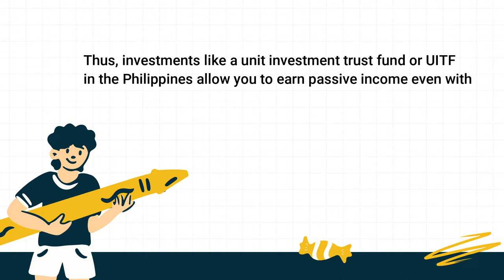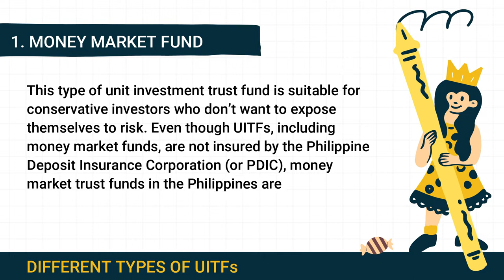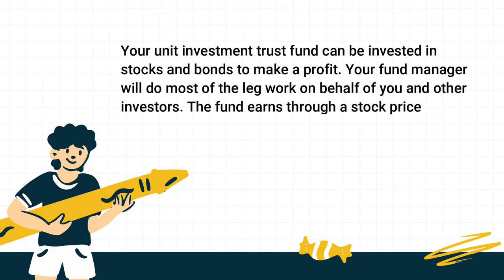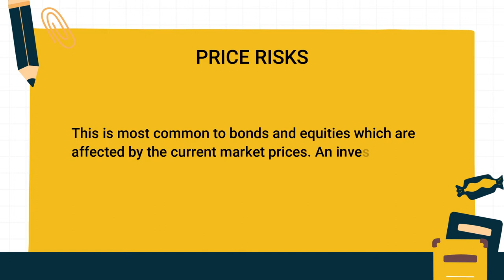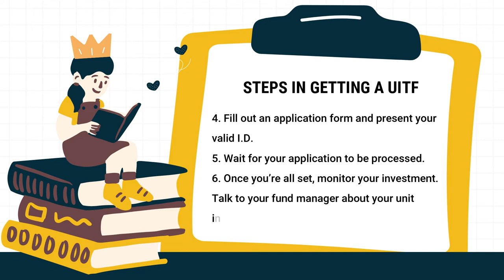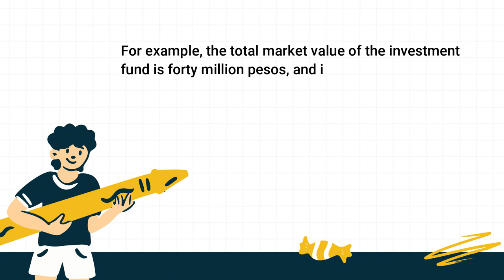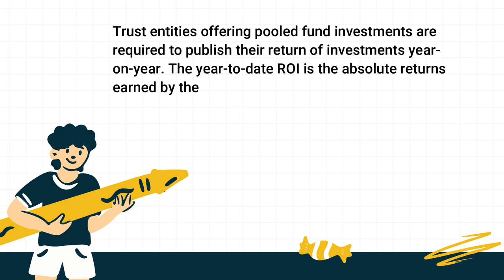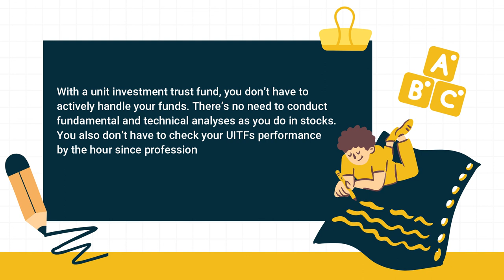UITF 101 | ULTIMATE GUIDE | PAANO KUMITA SA UITF INVESTMENT? | TWGPH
Unit Investment Trust Fund (UITF) is a pool of investments from various investors like you. This will let you invest with little capital. A good investment vehicle for those who are starting to invest but with a busy lifestyle.

UITFs are offered mainly by banks while insurance companies offer mutual funds. They are almost the same but with different advantages.

Here's a video we created to guide you in learning about UITF in the Philippines

🔥🔥🔥 POPULAR BLOGS 🔥🔥🔥
➜Top 10 Life Insurance Companies in the Philippines

➜Sun Fit and Well Review: A Complete Guide to Perks and Benefits

➜How to Get a Certificate of Registration from BIR: Mixed-Income Earners

➜SSS Retirement Benefit is not Enough as Retirement Fund

➜How to invest in Pag-ibig MP2 Savings Program: Earn better than banks

➜5 Strategies to Get the Most out of Pagibig MP2

➜How to compute Pag-ibig MP2 dividends?

Shopback (Sign up and get Php100)
GCash (Sign up and get Php70 worth of freebies)

🕒 TIMESTAMPS
00:00-00:49 - Introduction
00:49-01:08 - What's a UITF
01:08-01:38 - How does UITF work?
01:38-02:14 - What are the different features of UITF
02:14-04:31 - Different types of UITFs
04:31-05:26 - How you earn in UITF?
05:26-06:10 - Pros and cons
06:10-06:45 - What are the risks
06:45-07:52 - Is it the right investment for you?
07:52-08:51 - How to invest in UITF
08:51-09:24 - Fees and charges
09:24-10:38 - What is NAVPU
10:38-11:24 - How to compute ROI
11:24-12:44 - Top UITFs in the Philippines
12:44-14:15 - FAQs
14:15-15:15 - Final thoughts

Send this video to your family and friends if you find this helpful. Personal finance is not taught in schools that's why it may become quite confusing. This channel will help you in your journey toward financial freedom, adulthood, or anything to help us become wiser in life.

🎁 SEND US A GIFT?
Attn: Federico Suan, Jr.
(Royal Poinciana Branch) 15F Frabelle Bldg. Rada St. Legaspi Village Makati City